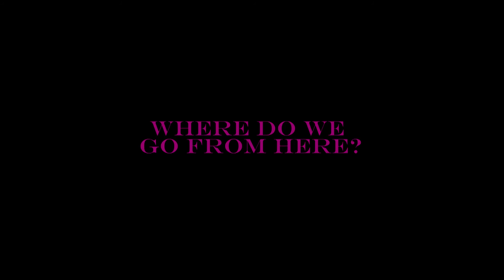WDY- Days of Youth Short Film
The official Days of Youth Short Film directed by Matt Woodward. The film accompanies the newly released WDY album, Days of Youth.

Days of Youth Short Film Track List:
1. Is This It?
2. Where Do We Go From Here?
3. Sunsets
4. Until We Meet Again